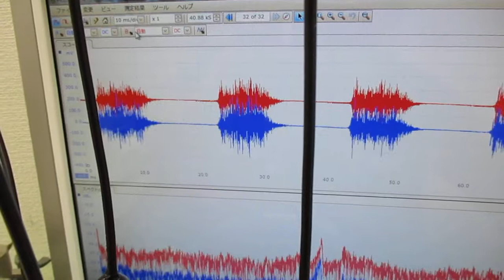超音波洗浄器による、メガヘルツの超音波洗浄技術 ultrasonic-labo